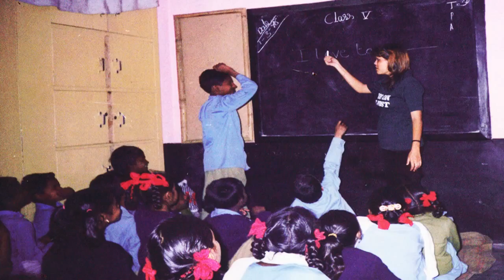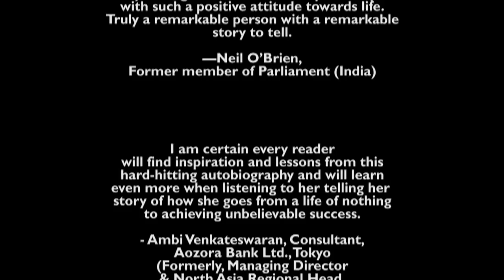Indian. english. The Book Trailer1 - Visit to know more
Indian.English. is Jillian Haslam's memoir of growing up an English girl in post-colonial India. Her harrowing yet ultimately redemptive story of living in the dark squalid by-lanes of Calcutta, abused and misunderstood by many, recalls the darkest moments of Angela's Ashes and the inner turmoil of The Glass Castle. For every atrocity described in Indian.English., however, there is found a parallel kindness - a sacrifice, really - on the part of the poorest of the poor, who helped Jill's family to survive. One cannot overlook those small, seemingly insignificant and mundane acts of human kindness. Within these humble people thrive a grace beyond description that literally saves lives every hour of every day.